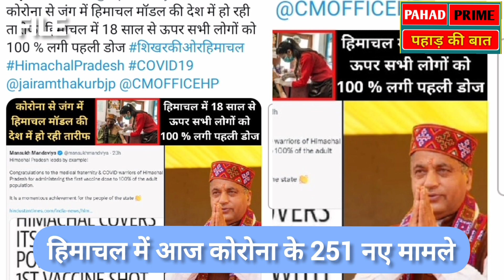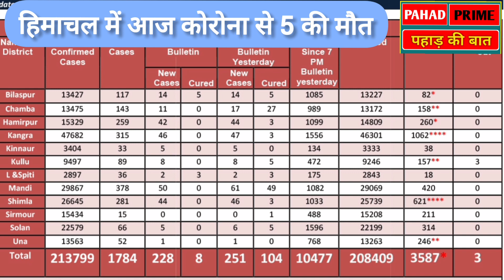हिमाचल- वैक्सीनेशन की खुशी पर आज के कोरोना आंकड़े भारी, 5 की मौत | Corona | Himachal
बीते 2 दिनों से हिमाचल सरकार कोरोना वैक्सीनेशन को लेकर अपनी पीठ थपथपा रही है। सरकार और सरकार के समर्थक वैक्सीनेशन की खुशी में व्यस्त हैं, तो इधर कोरोना ने आज 5 लोगों की जान ले ली।
हिमाचल में हर रोज कोरोना संक्रमण से लोगों की जान जा रही है। चंबा, कांगड़ा , कुल्लू और ऊना के पांच लोगों ने आज कोरोना से दम तोड़ दिया।
वहीं प्रदेश में आज 251 लोग कोरोना संक्रमित पाए गए।
की चपेट में आए हैं। इसी तरह से आज 104 कोरोना पॉजिटिव पूरी तरह से ठीक हुए।
हिमाचल में अब तक 3587 लोगों की कोरोना संक्रमण से मौत हुई है। वहीं प्रदेश में मौजूदा समय में 1784 एक्टिव केस हैं।
हिमाचल में आज 11 जिलों में कोरोना के मामले सामने आए। मंडी जिला में 61, कांगड़ा में 47, हमीरपुर में 44, शिमला में 46, चंबा में 17, बिलासपुर में 14, ऊना में 1, कुल्लू में 8, लाहुल स्पीति में 2, सोलन में 6 और किन्नौर में 5 कोरोना संक्रमित मरीजों की पुष्टि हुई है।
हिमाचल में आज 10,470 कोरोना सैंपल जांचे गए।
430 सैंपल की रिपोर्ट का अभी इंतजार है।